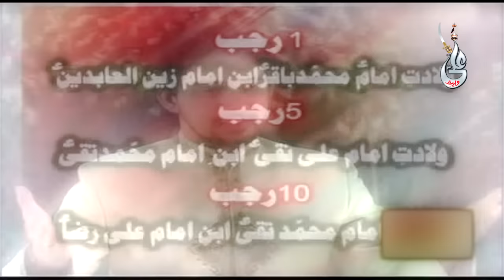Farhan Ali Waris | Eid Ay Hai Rajab Shaban Ki | Manqabat | 2008